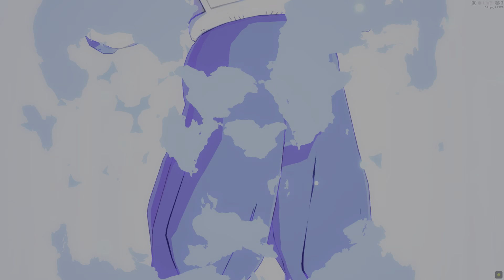Goku/Goku SS/Goku SSGSS _ Dragon Ball FighterZ